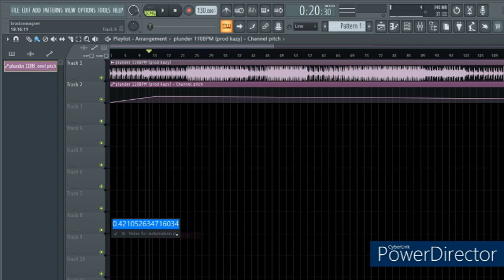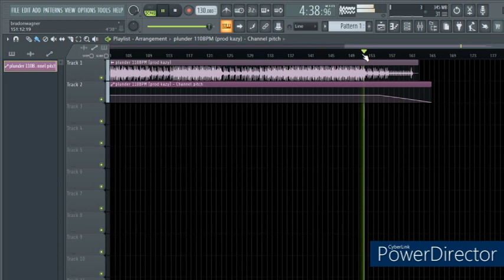FL STUDIO HOW TO MAKE A DOPE TRAP INTRO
sorry for not going into nerd detail
if you want i will remake and do so

fuck u plush